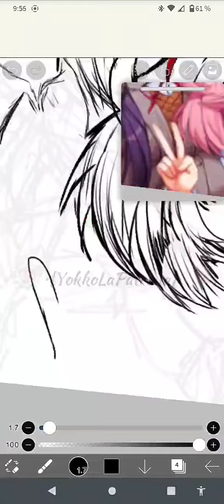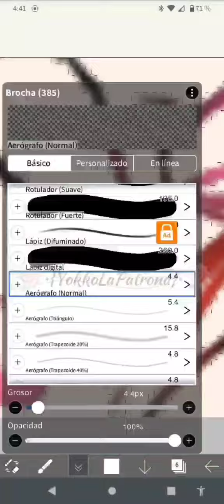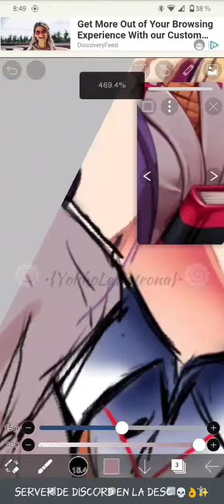Doki Doki Literature Club ⟨Art⟩//🍥•{YokkoLaPatrona}•🍥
• Mi Server • -  🌌✨La galaxia de YokkoKunno✨🌌

Donde se pueden pasar ya que anda hasta orita muerto X'D y pues pueden echarle vida y platicar ahi
Los espero xd jsjsj.

Tambien pueden echarle vistazo a dibujos míos que no subo aqui en youtube XD👍.

Y si quieren contactarme no se para que los dibuje o algo por el estilo les dejo mi discord xd

🍥•{YokkoKunno}•🍥#3507

°•..•°°•..•°°•..•°°•..•°\\ App§ Usada§ //°•..•°°•..•°°•..•°°•..•°°•..•°

★ Capcut. Edición y transciciones
★ Ibis Paint X. Dibujo de Doki Doki Literature Club
★ MINIATURA {Ibis Paint X y Vivacut

Aqui les dejo unos más amigos y artistas que pueden apoyar aunque algunos esten inactivos pero ahi estan ✌️.